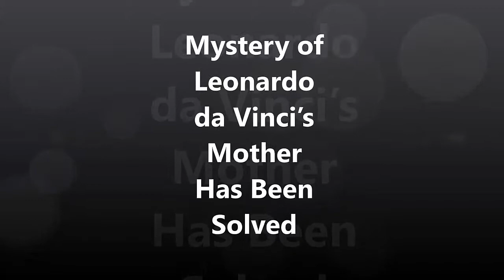Mystery of Leonardo da Vinci’s Mother Has Been Solved